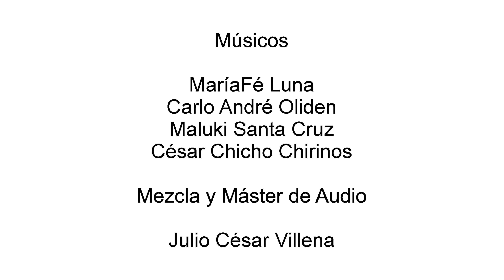Sparks - Coldplay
Versionado por MCCM: MariaFē Luna, Carlo Andre Oliden, Cēsar Chirinos, Maluki Santa Cruz.

Ingeniero de Audio - Julio César Villena

Lima, Perú.